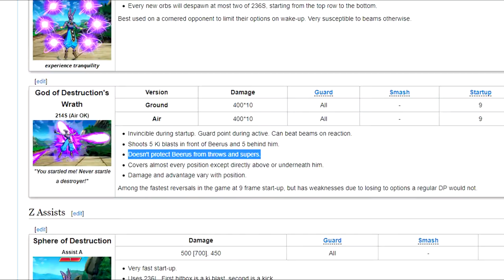Absolutely the correct way to play Beerus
I hope this guide helps you get to Zeno.

Players:
Me